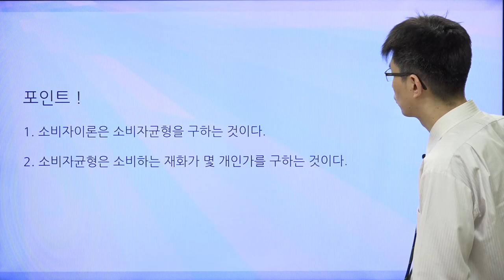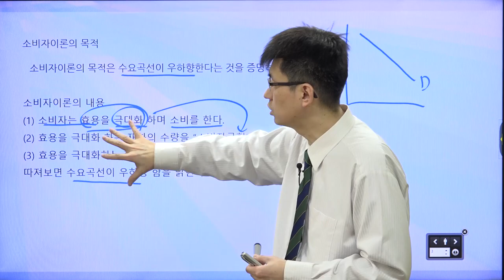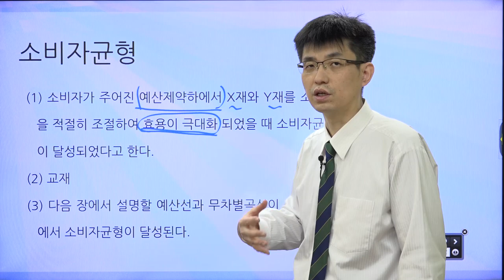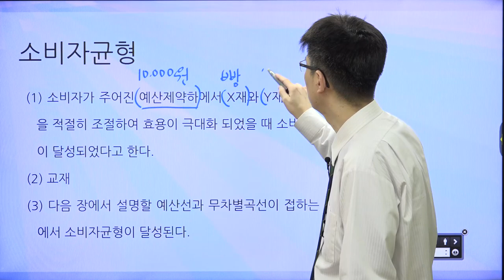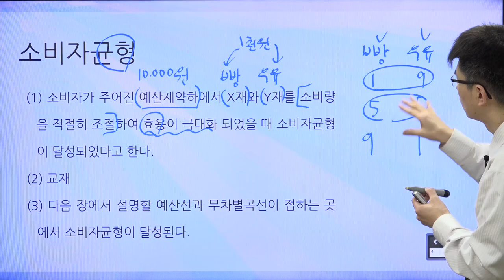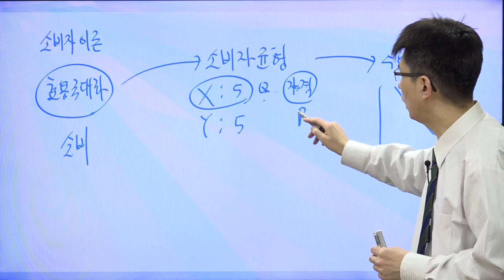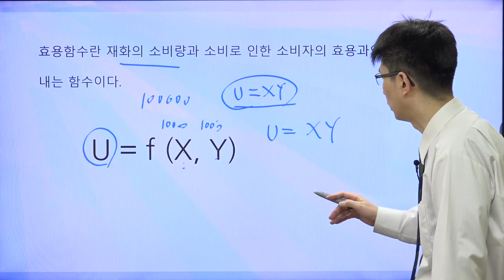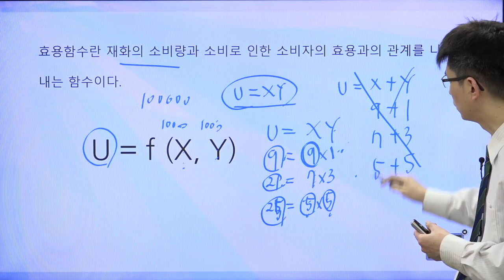[TESAT 너무쉬운 테샛 15강] 소비자이론의 기본개념 (교재p 75~76)